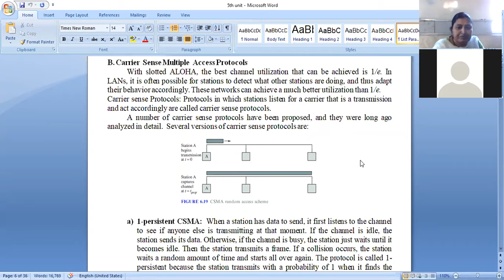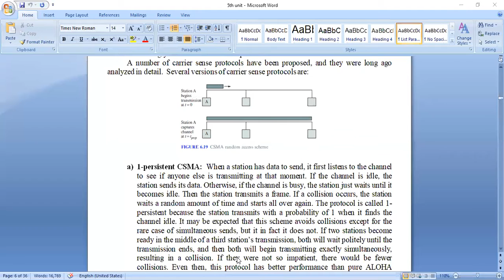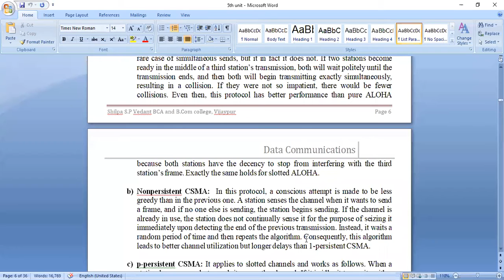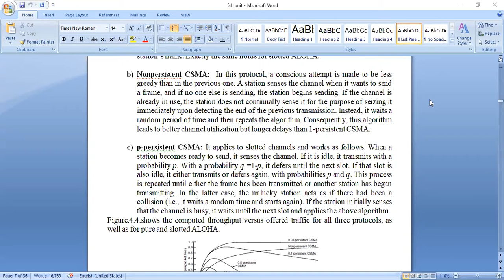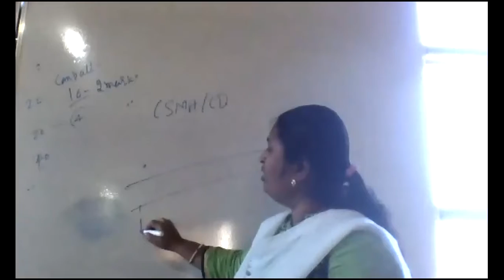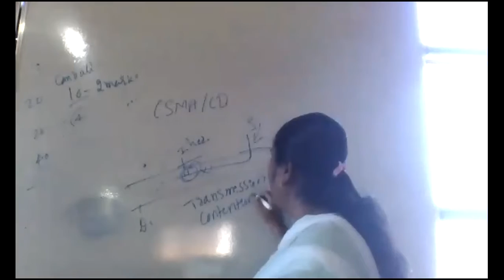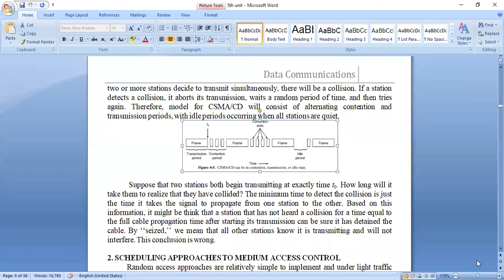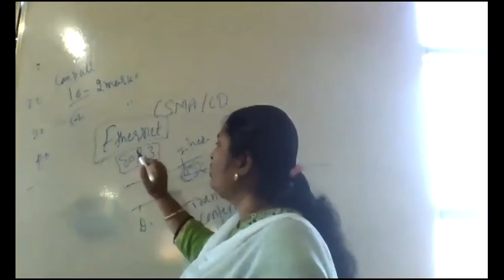DC 47||Date:03/11/2020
BCA 3rd Sem||
Unit 5||
CSMA and CSMA/CD